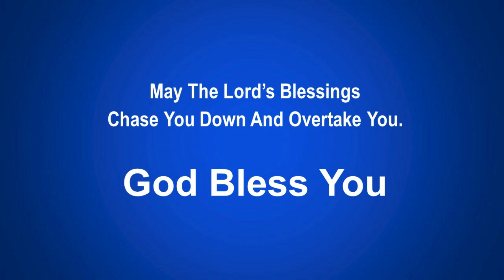Being Victorious In The Face Of Fear - Debra Walker